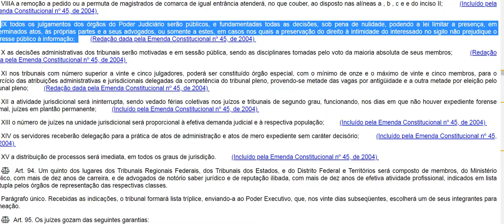Princípio da Fundamentação - Noções Gerais (artigo 93, IX, CF e artigos 11 e 189, §1º, CPC)